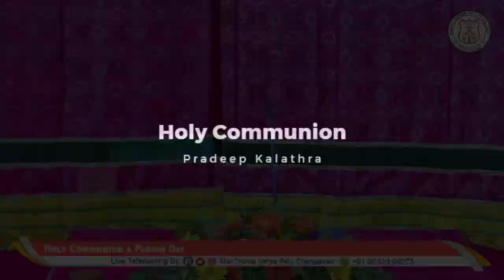HOLY COMMUNION | MOST REV. DR. THEODOSIUS MAR THOMA METROPOLITAN |MAR THOMA VALIYA PALLY CHENGANNOOR